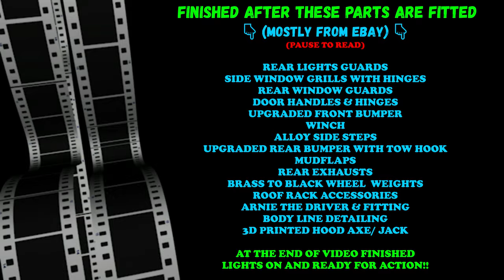TRAXXAS TRX-4 CUSTOM PAINTED TRX4 Defender D110 RC SCALE Accessories Fitting Crawler Truck PART 3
Fully Loaded -Traxxas Trx-4 custom painted TRX4 Defender D110 RC scale accessories fitting Crawler Truck Part 3 FINISHED THE BIG BUILD! Fitted Limb Riser kit, rock lights, driver, interior, window guards with Knight Customs 3d Parts and Injora Bumper with remote controlled winch the list goes on and on.

Check it out and let me know what you think or what you would do differently? or any questions about this build?

Part 3 - This Episode - Finished.

What's your next Rc Adventure?
Lets get social plenty more pics and clips daily 😉